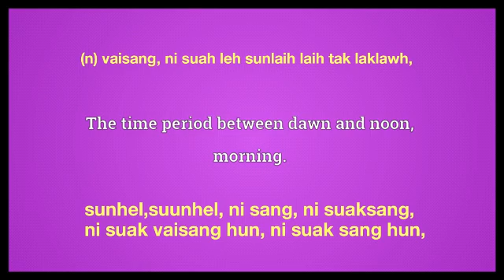forenoon meaning in English Ngawn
forenoon = (n) vaisang, ni suah leh sunlaih laih tak laklawh,sunhel,suunhel, ni sang, ni suak sang, ni suak vaisang hun, ni suak sang hun,